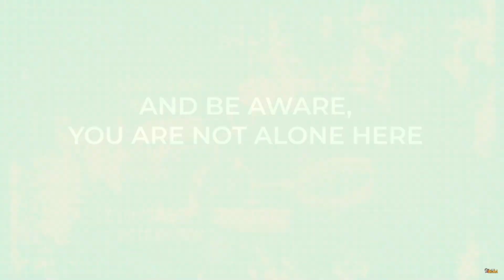Hello Neighbor Halloween New Trailer's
Hello Neighbor New trailers are here with an Halloween update watch them here or the original vids

If Tinybuild wanted me to remove this I will immediately I respect people

 Updated Announcement Alright let me tell you something you probably already seen a warning note in the beginning of the video

I'm not only restricting my video but warning parents about there kids not to watch these video this game contains blood and gore that's something a kid wouldn't want to see depends on them so don't blame me

Blame yourself for letting your kid watch whatever you told them to do
YouTube has YouTube kids for a dam reason